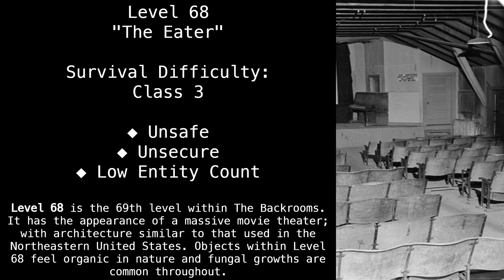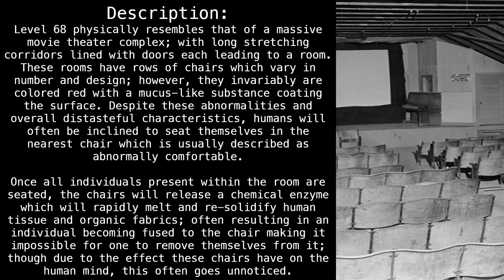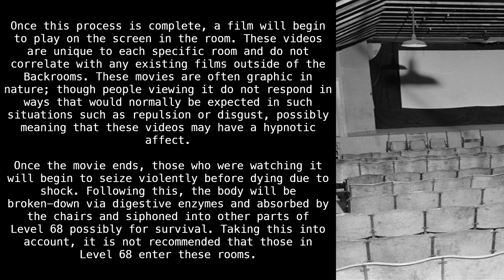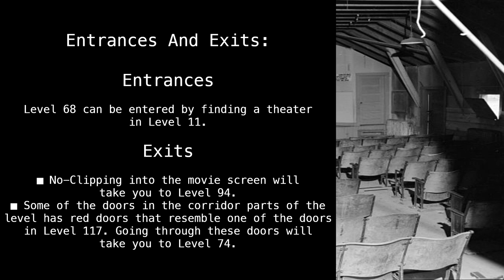Level 68 "The Eater" [Backrooms Wikidot]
Fine dining.

Article by "Hexick".

Sections:
00:00 - Classification
00:34 - Description
02:36 - Bases, Outposts and Communities
02:52 - Entrances And Exits